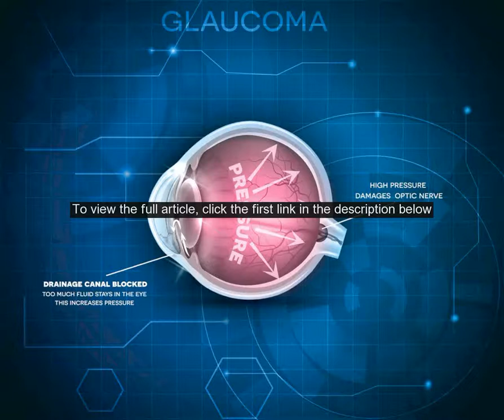Diet may lower glaucoma subtype risk by 20 percent, researchers say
A long-term diet low in carbohydrates and rich in plant-based fats and proteinsmay lower the risk of glaucoma, researchers say. Glaucoma is a leading cause of blindness due to damage to the optic nerve from abnormally high pressure in the eye, according to the Mayo Clinic.  A healthy optic nerve is important for quality vision. Research from the New York Eye and Ear Infirmary of Mount Sinai will be published in the July 22 print issue of Eye-Nature. Specifically, they found that adiet higher in plant-based fat and protein and low in carbohydrates can cut the risk of developing primary open angle glaucoma (POAG), or a common subtype of glaucoma,with early paracentral visual loss by 20 percent. THE FDA NOW INCLUDES 75 TOXIC HAND SANITIZERS ON ITS LIST OF PRODUCTS TO AVOIDThis dietary pattern has already been shown to have favorable results for epilepsy and showed some promising results for Parkinsons and Alzheimers diseases, said Dr.  Louis R.  Pasquale, co-corresponding author and deputy chair for ophthalmology research for the Mount Sinai Health System. Its important to note that a low-carbohydrate diet wont stop glaucoma progression if you already have it, but it may be a means to preventing glaucoma in high-risk groups.  If more patients in these high-risk categoriesincluding those with a family history of glaucomaadhered to this diet, there might be fewer cases of vision loss, Pasquale added. The optic nerve relays visual information and connects the back of the eye and retina to the brain.  It has a high concentration of mitochondria, which supplies energy to the cell.  The researchers wanted to know if substituting protein and fat for carbohydrates in the diet would improve mitochondrial activity and maintain optic nerve function. Researchers followed more than 185,000 participants of three cohorts from 1976 to 2017, who filled out food frequency questionnaires every two to four years, along with health related